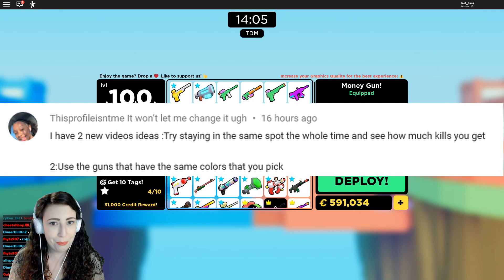Roblox Big Paintball but I'm NOT allowed to MOVE..